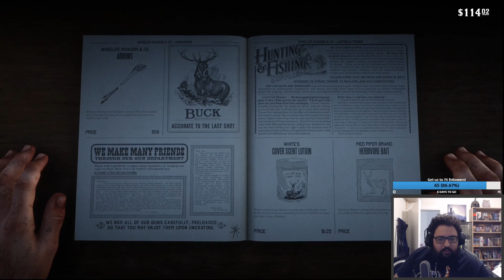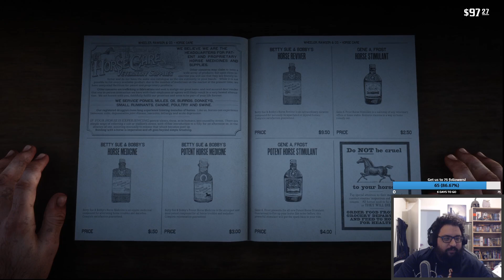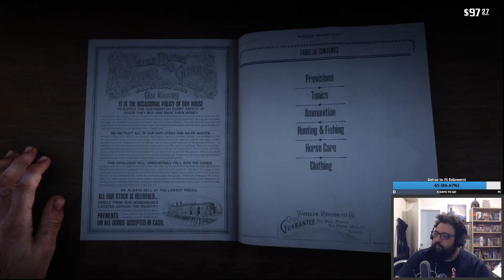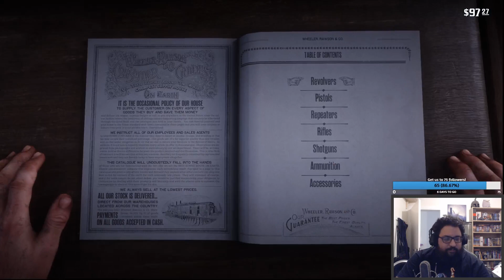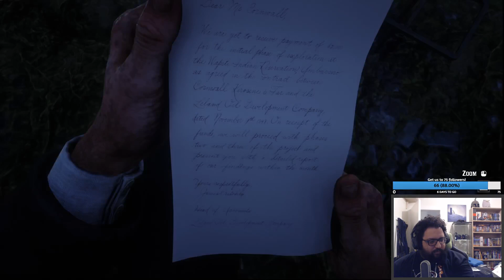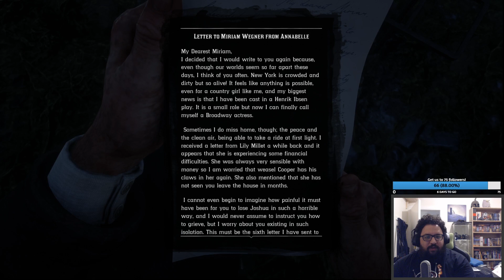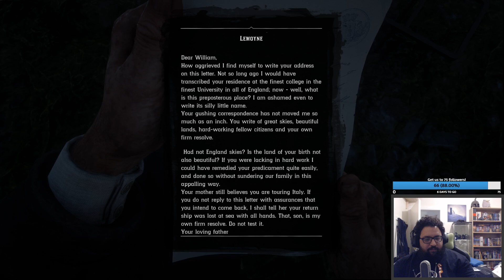RED DEAD REDEMPTION 2 - Big Game - Stream Gameplay Part 5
DoctorOyster is Arthur Morgan - a rough-around-the-edges outlaw in good old western times. Join him as he makes his best to loot everything he sees, hunt anything that moves and pet every animal which is petable (and some that don't). This is the 09/02/20 stream.